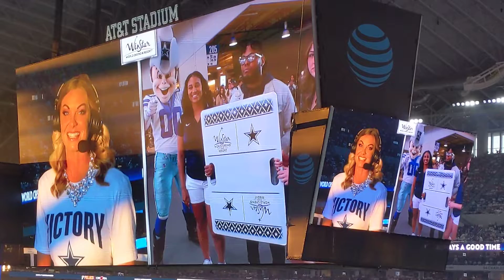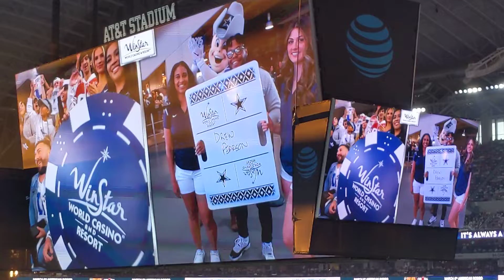Winstar gameday trivia 1/16/22